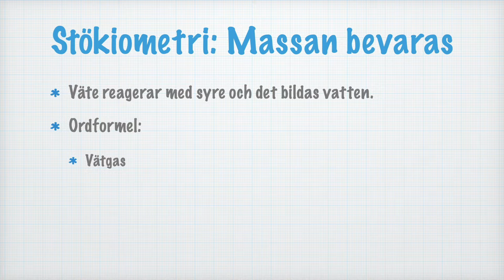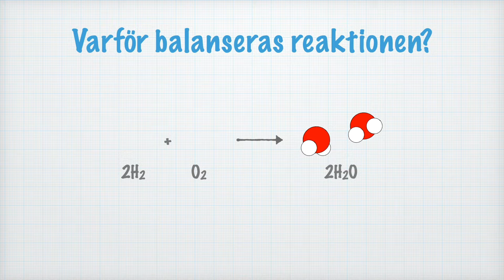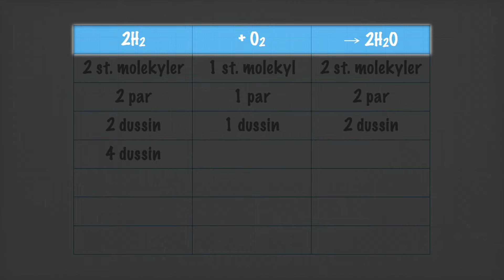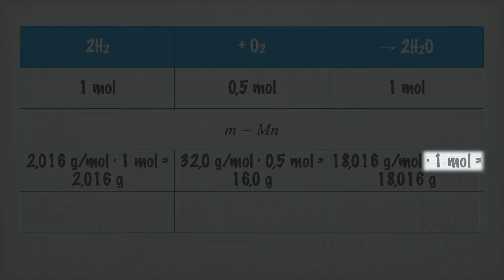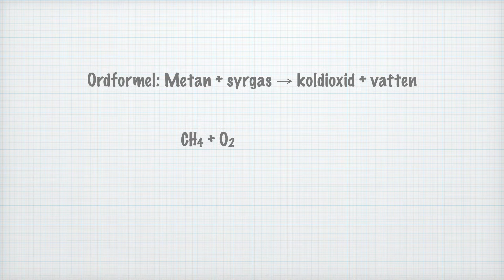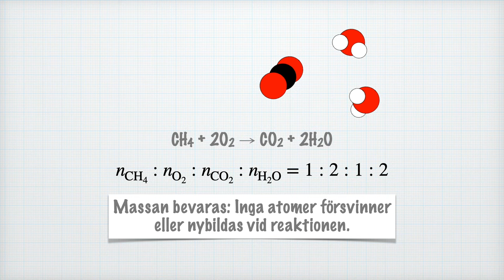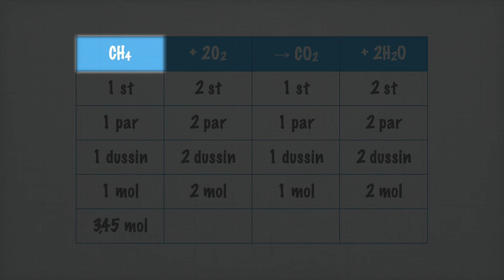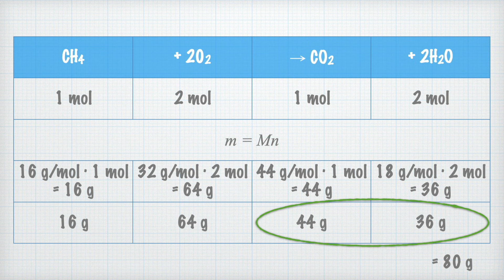Stökiometri: Massan bevaras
Läs mer om stökiometri och hur massan bevaras vid kemiska reaktioner på

Innehåll:
00:00 Introduktion. Vad är stökiometri?
01:02 Varför balanseras reaktionen 2H₂ + O₂ → 2H₂O?
02:47 Vad säger oss reaktionsformeln? Substansmängdsförhållande
05:39 Massan bevaras i reaktionen
07:03 Förbränning av metan, CH₄
09:57 Substansmängdförhållanden vid förbränning av metan
11:42 Massan bevaras i förbränningen